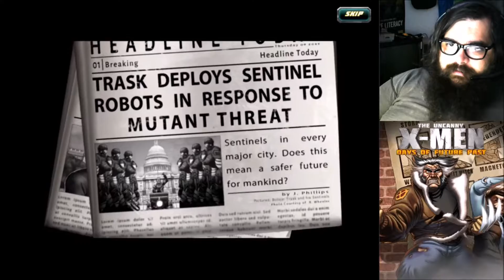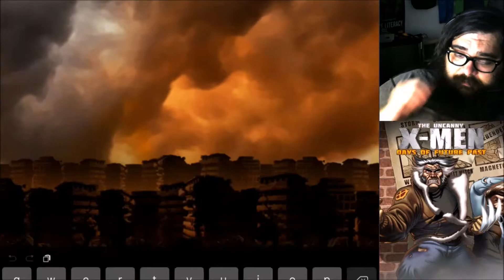Master Pain (Plays Uncanny X Men Days of Future Past)